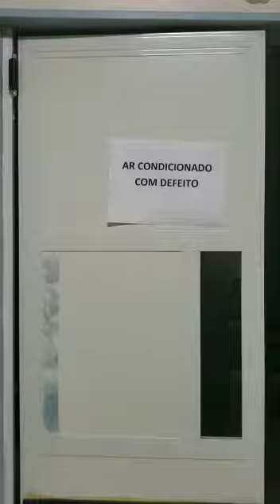Vídeo desmente situação do 28 de Agosto